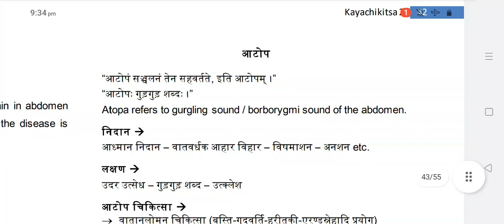आटोप रोग,चिकित्सा |Atoop Rog , chikitsha || in very easy way acc to exam point of view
in this video we will discuss about kayachikitsa Paper 2